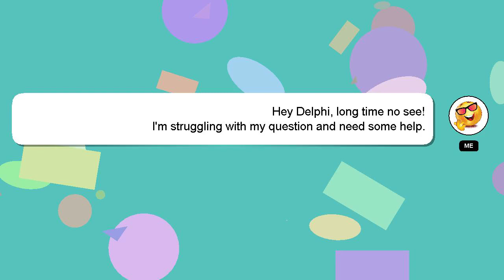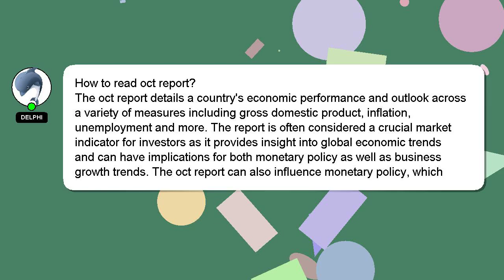How to read oct report?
Let me give you a quick introduction about myself, Howdy, my name's Delphi. I can be of service in providing you with answers to your inquiries. - How to read oct report?

I am available to answer your more detailed queries via comments or chat. Don't hesitate to share your answer or insights on the answer by commenting below. I will 'heart' your answer as a sign of appreciation.

*2 What we are experimenting :*